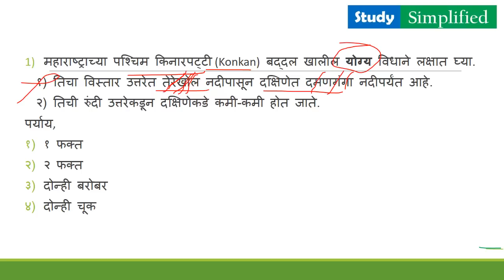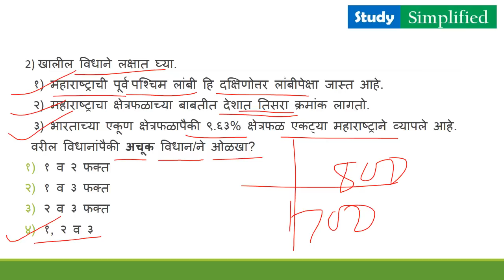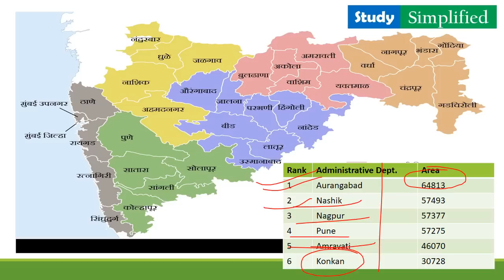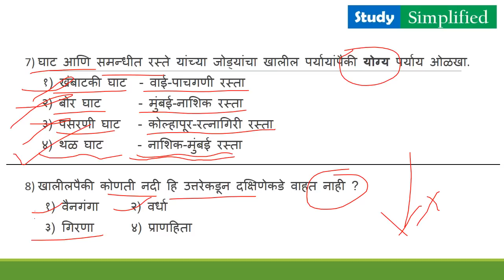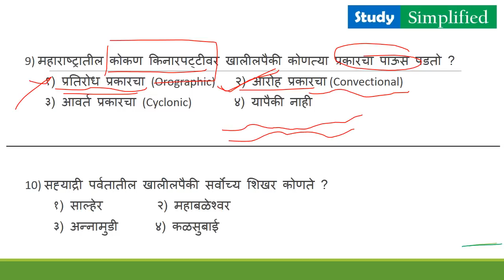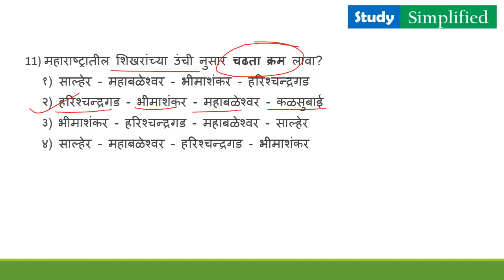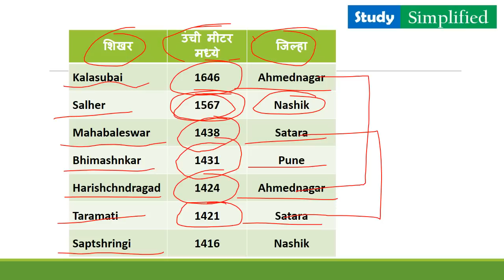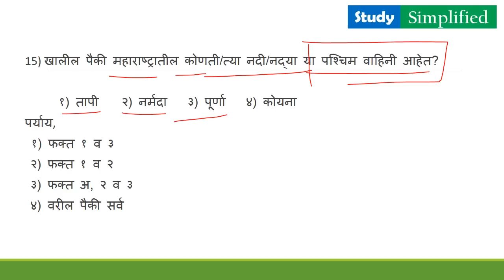मराठी मध्ये Maharastra Geography Test - I (MCQs) with explanation by kishor gore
IMP MCQs With Explanation of maharastra geography for MPSC combine & MPSC mains 2017